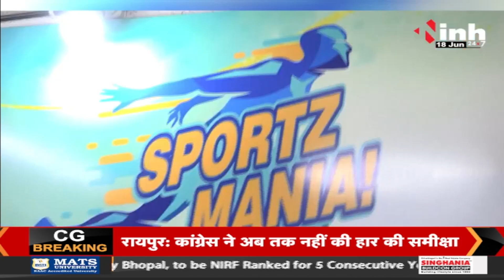CG News : Raipur में स्पोर्ट्स मेनिया में समर कैंप का आयोजन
INH, CG News : Raipur में स्पोर्ट्स मेनिया में समर कैंप का आयोजन

Incoming Search Terms: